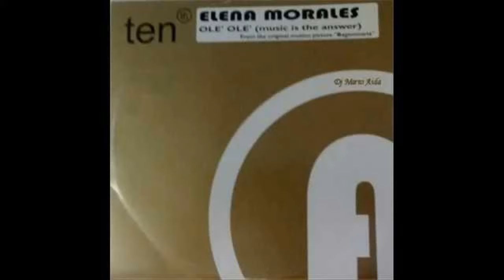Eurodance dance 90 - Letter E only Megamix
Elaine Thomas - Express Yourself
Electric Machine Simphony - Italjet For Lovers
Electrica - Do You Really Want To Hurt Me
Elena Morales - Ole Ole
Emeralds - Mid-Nite Affair (Y&CO. Remix)
Erika Houston - Keep On Dreamin' (Radio Mix)
Escape From - Melody To Escape (Escape Mix)
Euro Company - Love Me
Expedance - Searching For Love